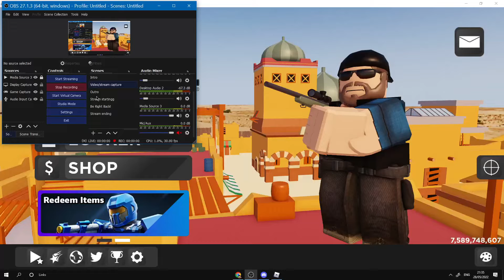The Arsenal Experience (Roblox)